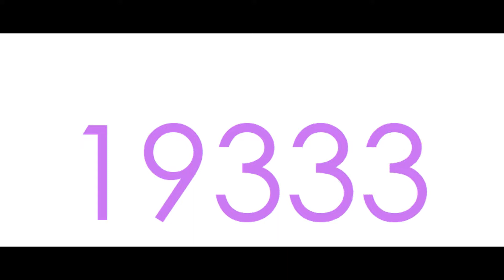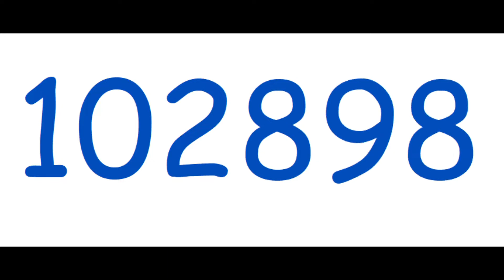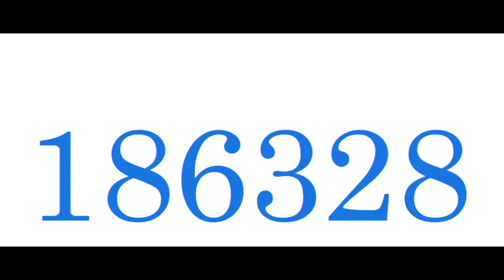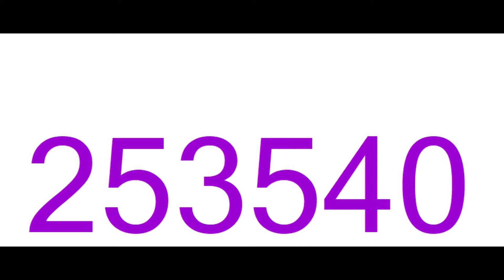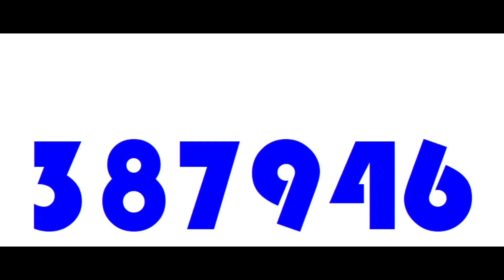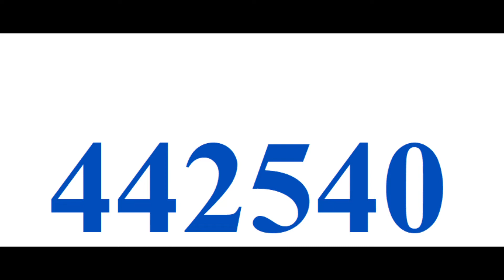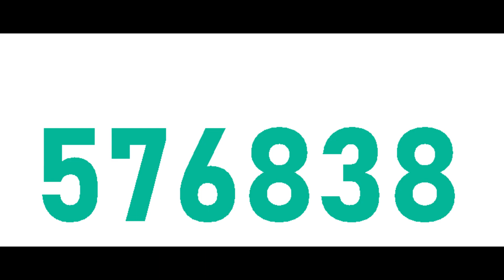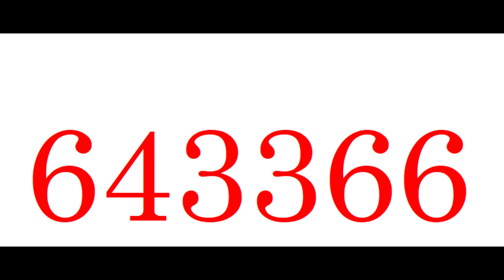Numbers 1 to 650170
Another Video With Puzzle By Tobu